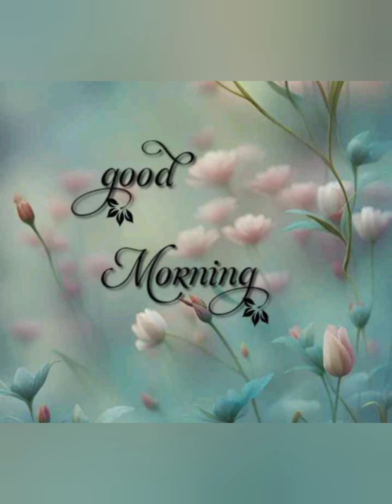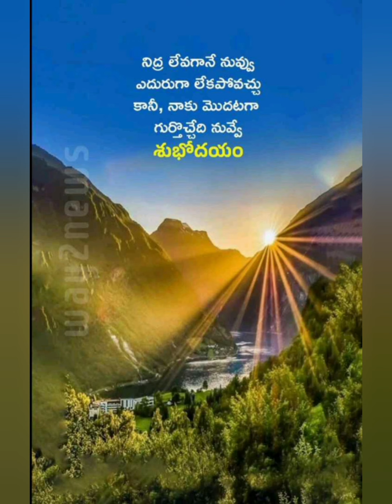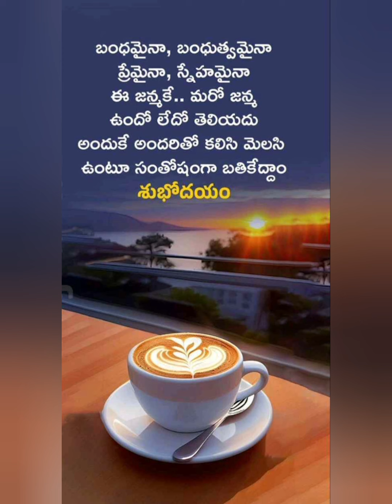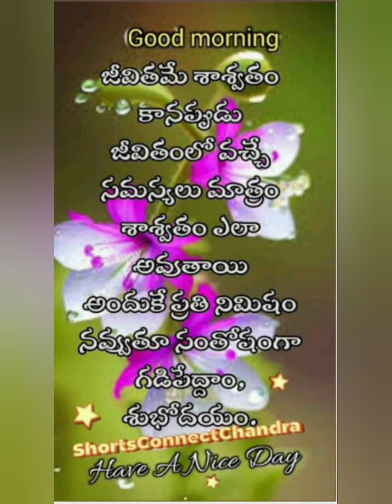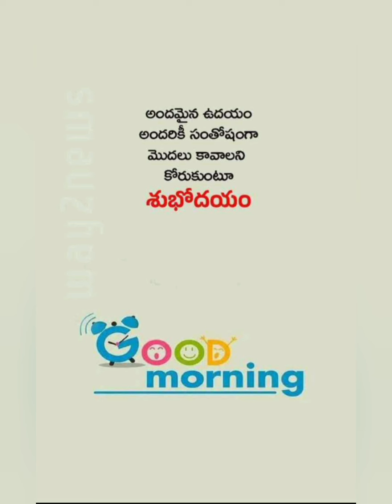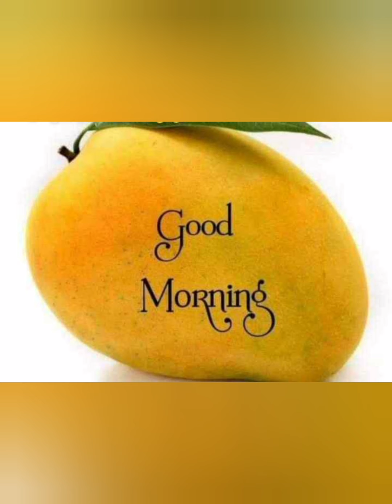good Morning wishes|good Morning Videos Status//good Morning Images.Subscribe